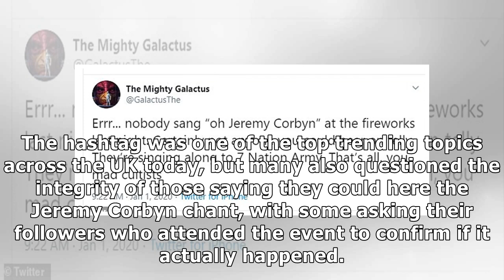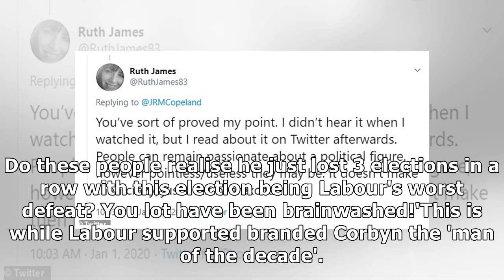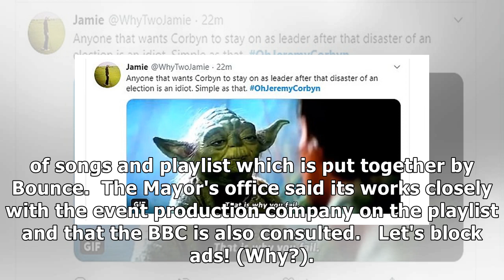Labour supporters claim crowds burst out singing 'Oh Jeremy Corbyn'